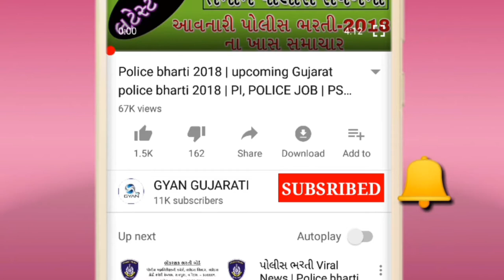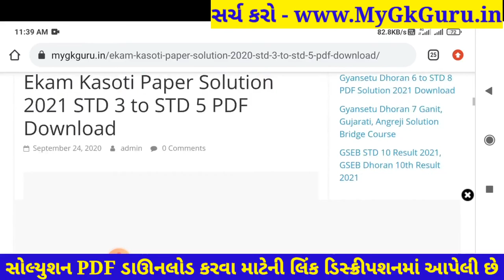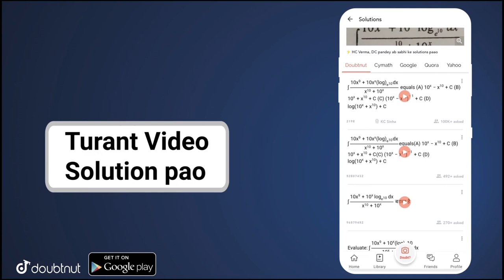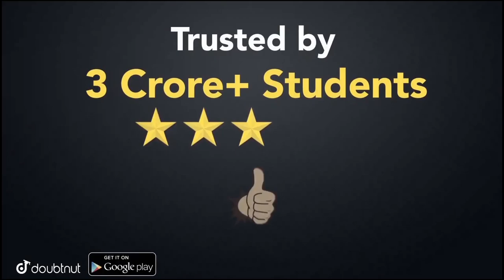Dhoran 3 Paryavaran Ekam Kasoti | STD 3 Paryavaran Paper Solution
Dhoran 3 Paryavaran Ekam Kasoti | Ekam Kasoti Dhoran 3 Paryavaran | STD 3 Paryavaran Paper Solution 2021. Dhoran 3 Ekam Kasoti. STD 3 Paryavaran Solution. STD 3 Maths Ekam Kasoti.

More Features :
1) Saari important books milengi solved video solutions ke saath
2) Previous year papers, Important PDFs, Question Bank
3) Crash Course, Mock Tests, Quiz
4) India's biggest student's community
& much more

3 Crore se zyada bachho ka bharosa!!"

Other Related Search Queries :
Ekam Kasoti

in this video I am providing complete Ekam Kasoti std 3 Paryavaran solution 2020. Paryavaran ekam kasoti solution August 2020.
Ekam Kasoti Solution, Ekam Kasoti Std 3, std 3 ekam kasoti August 2020, Std 3 Paryavaran ekam kasoti, Ekam Kasoti, Ekam Kasoti dhoran 3, Std 3 Ekam Kasoti Solution Paryavaran, Gujarat board, Std 3 Unit test,